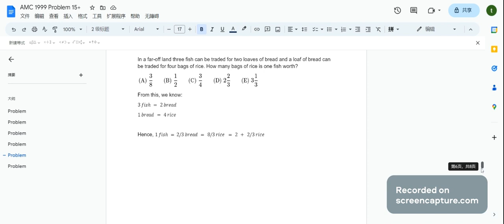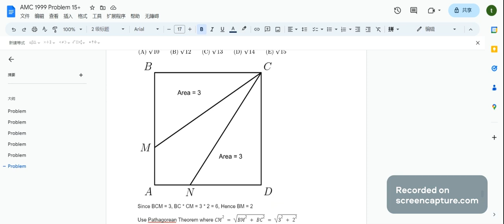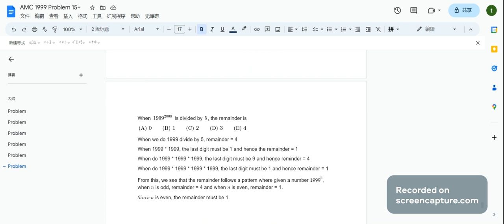AMC8 1999 Problem 22, 23, 24